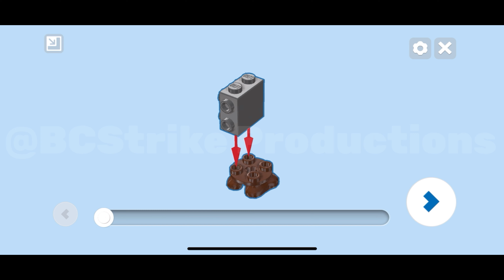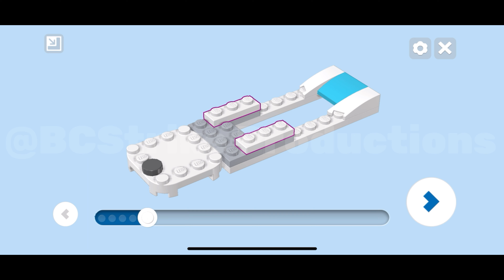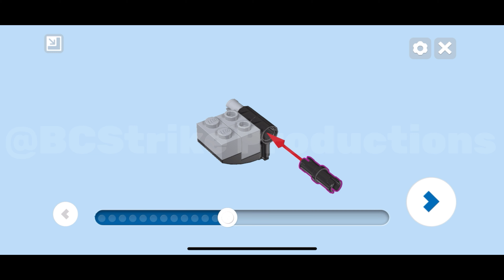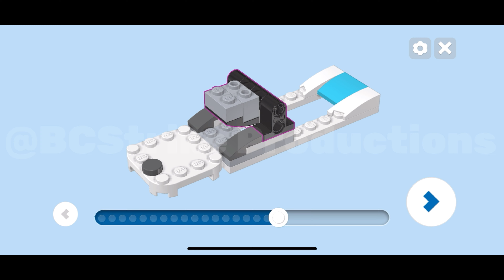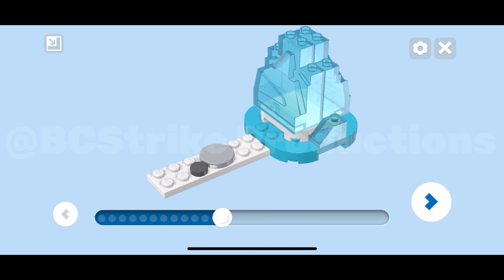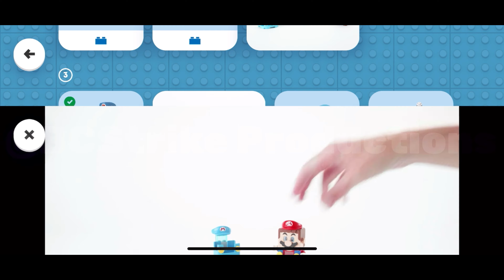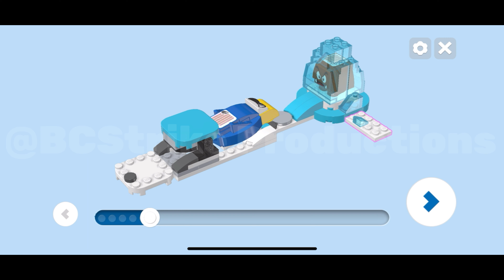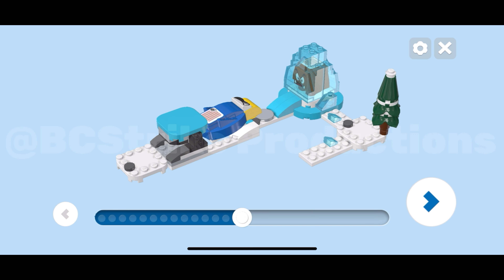LEGO Mario set Instructions: Ice Mario Suit and Frozen World | 71415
Instructions for the new LEGO Super Mario: Ice Mario Suit and Frozen World set, releasing January 1st, 2023! Set 71415

If you guys want free Non-Copyrighted music then Uppbeat is for you!! Their Subscription is FREE! They have a huge selection of music from a wide range of genres! If you’d like to start using it, this link helps the channel